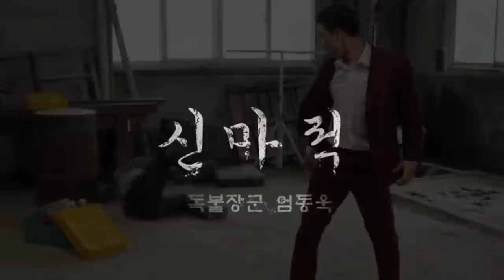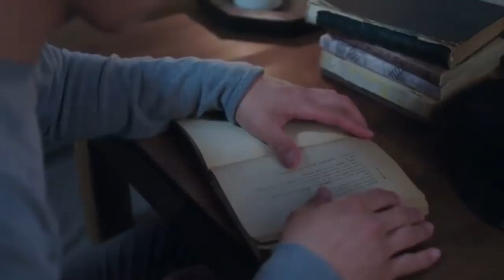( สปอยหนังเกาหลี ) จากเด็ก นักเรียน สู่เจ้าพ่อ มาเฟีย ปะทะ อันธพาล นักเลง : stand-up eom dong-ok